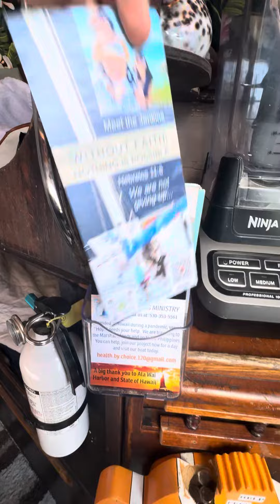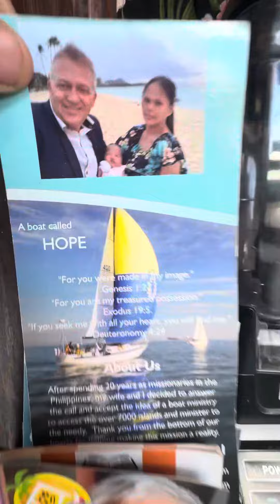Vessel Hope Is In Port - Hawai’i